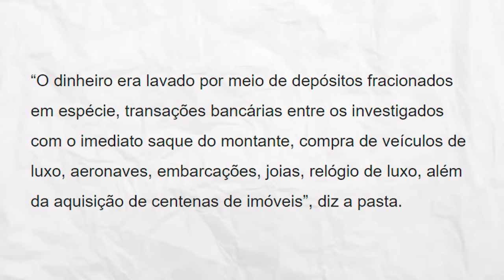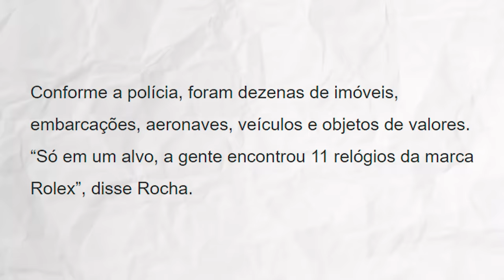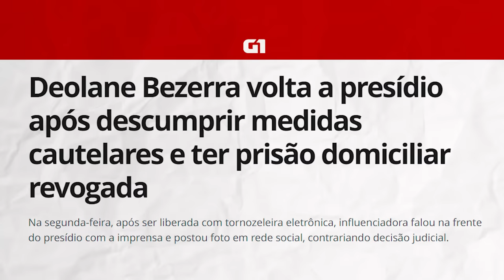A MÃE tá ENJAULADA: DEOLANE é SOLTA e PRESA de novo!